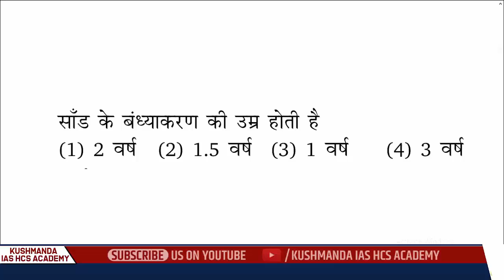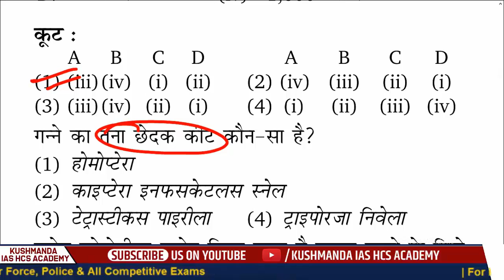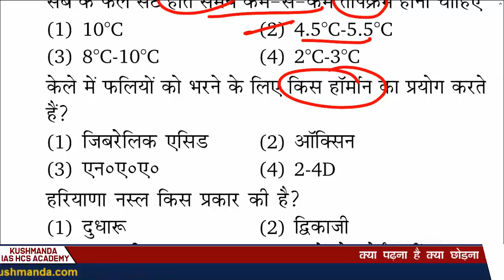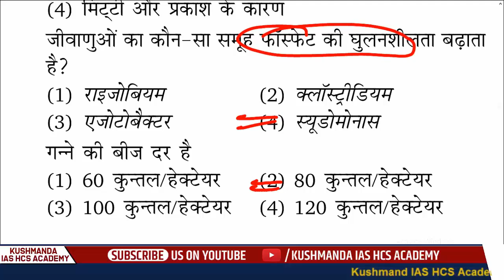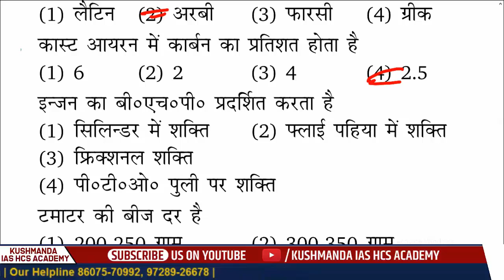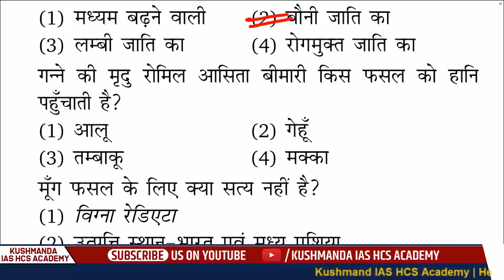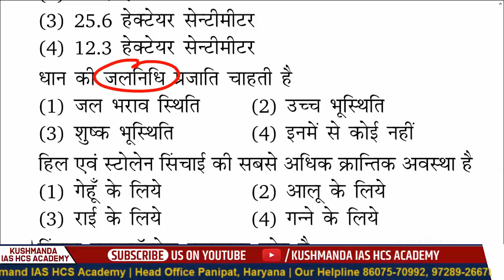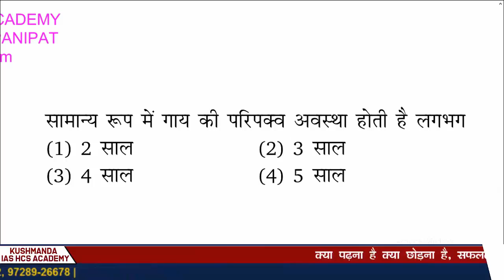Animal Husbandry Most Expected Questions For Haryana Police Constabel & Sub-Inspector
Animal Husbandry Most Expected Questions For Haryana Police Constabel & Sub-Inspector | Kushmanda IAS HCS Academy